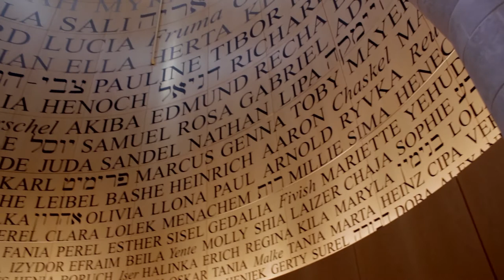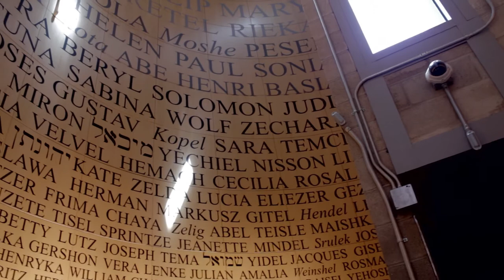Illinois Holocaust Museum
A short video of Illinois Holocaust Museum and Education Center. They have a few "Camera Friendly" area, so I couldn't film more.